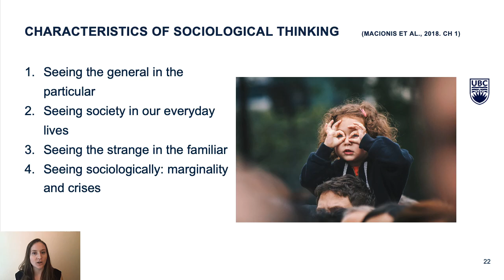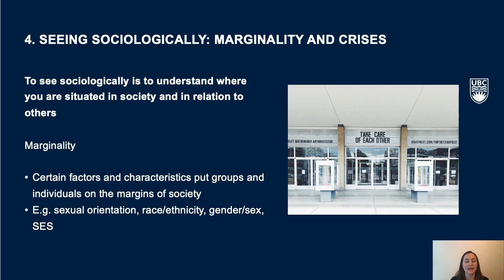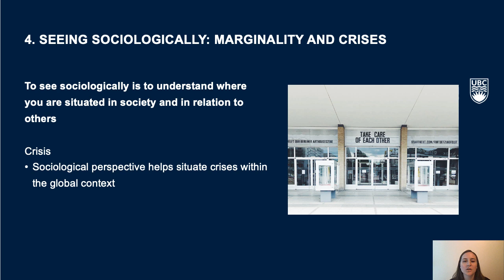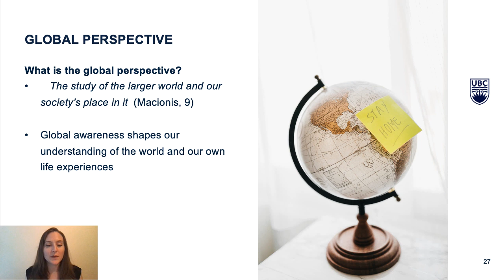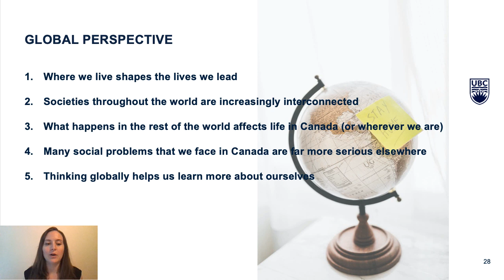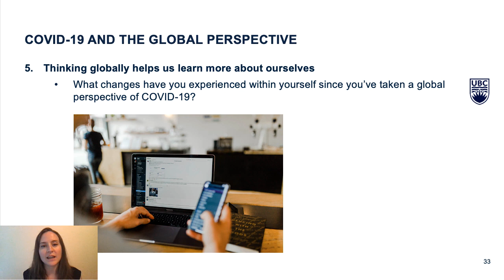SOCI 410, Seeing through marginality and crisis